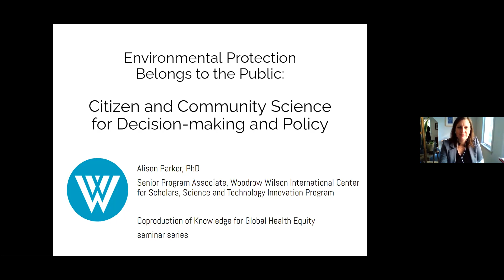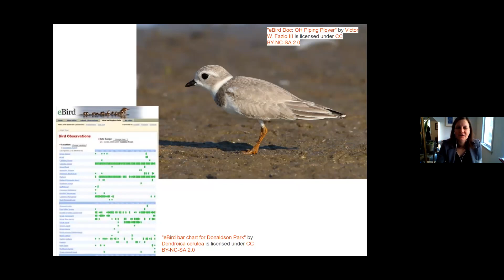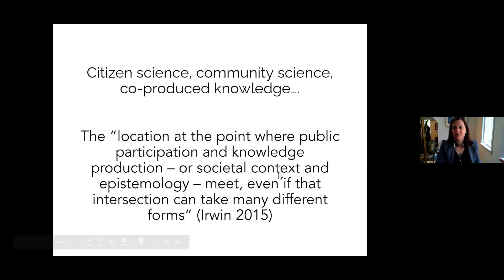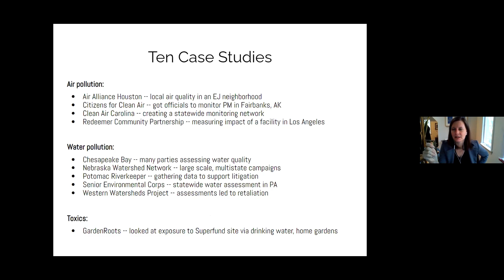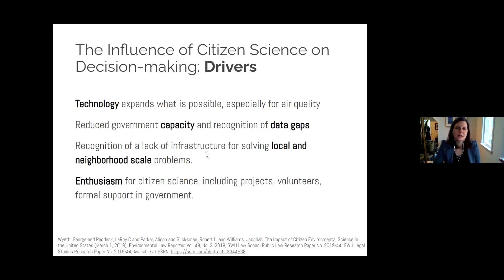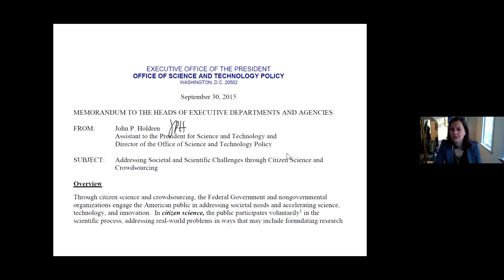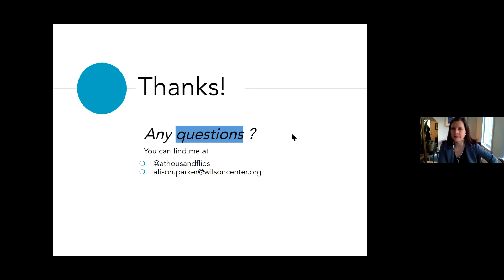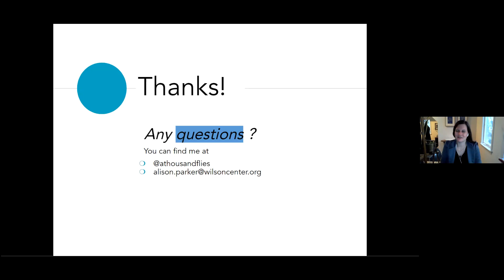Environmental Protection Belongs to the Public: Citizen & Community Science Decision-making & Policy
global health, research, co-production, environment, citizen science, policy

Alison Parker, Senior Program Associate, Wilson Center Science and Technology Innovation Program

Alison Parker, PhD serves as a Senior Program Associate with the Science and Technology Innovation Program (STIP) at the Woodrow Wilson International Center for Scholars. With STIP, Alison evaluates and amplifies innovative and participatory approaches to science and technology, including citizen science and low cost and open hardware. She also serves on the Board of Directors for the Citizen Science Association, including as Chair in 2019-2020, and is a member of the Editorial Board of Citizen Science: Theory and Practice.

Previously, as part of the Innovation Team in the Office of Research and Development at the US Environmental Protection Agency, Alison led initiatives to increase the use of crowdsourcing and citizen science for EPA research and decision-making. She earned her PhD from the University of Toronto Department of Ecology and Evolutionary Biology, where her dissertation evaluated the effectiveness of native pollinators, including through citizen science.

Throughout this series, we discover how co-produced knowledge can promote health equity for individuals; understand the importance of ethics, rigor, and relevance in the co-production of knowledge; learn how to develop and nurture reciprocal partnerships; and discuss barriers to engaging in the co-production of knowledge—and how to dismantle them. Through presentations, “how-to” pointers, and discussions, we will evaluate current thinking about jointly-produced knowledge, and identify best practices for engaging in co-produced scholarship and action